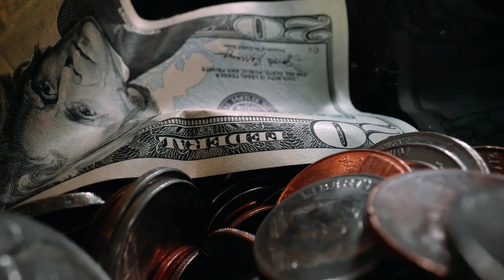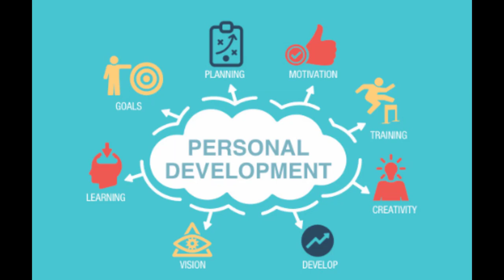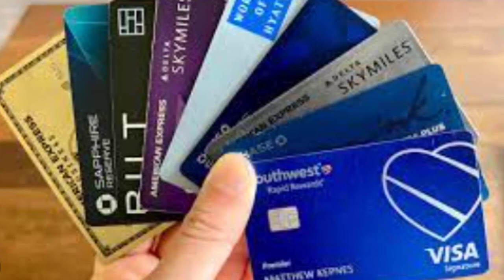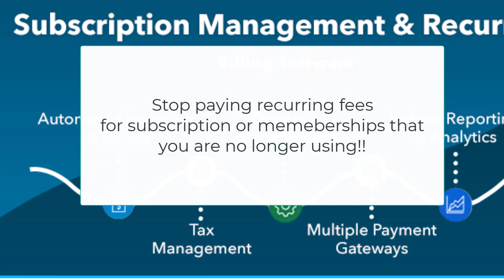12 Ways that poor People Waste Money * advice from an expert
Making good money choices, being responsible with your money and having a good money mindset are important in determining your ultimate wealth.  In this video I share 12 ways that poor people waste money according to Warren Buffet.

//TOOLS I USE: 🔹 Keyword research (TubeBuddy) 🔹 Email Provider (Active Campaign) 🔹 Video Editing Tool: (Camtasia) 🔹 VIDIQ